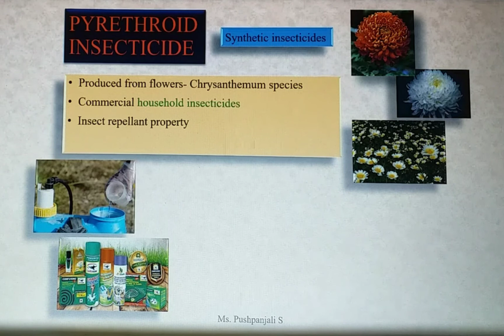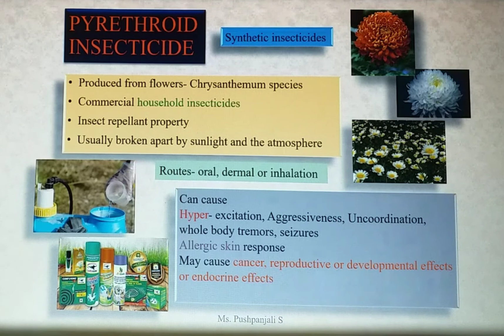Pyrethroid Insecticides- Lecture video 4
Pyrethroid insecticides, mode of action, exposure routes, Pyrethroid toxicity.